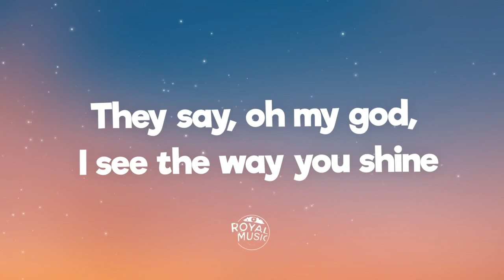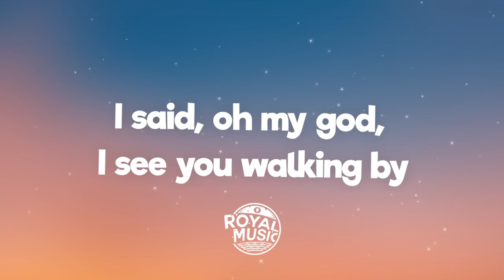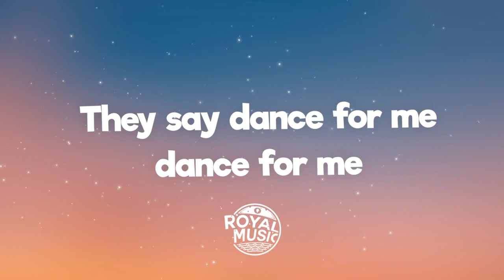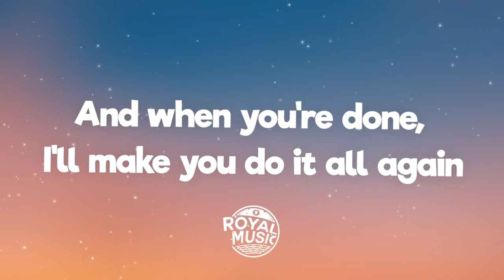// Vietsub - Monkey Dance // Tones and I